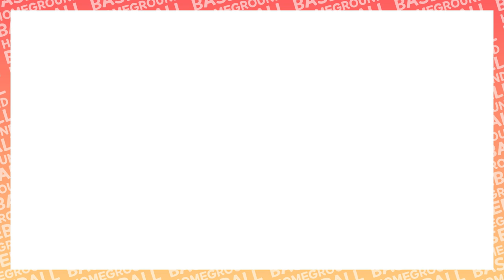3부 마지막 경기 갑자기 각성해버린 투수 ㄷㄷ; - [2020 광명리그 일요천하 결승전 광명죠스 vs MG새마을금고 광명 야구단 경기 H/L]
2020 광명리그 일요천하 결승전 경기

결승전(12월 12일 14시) 광명죠스 vs MG새마을금고광명야구단